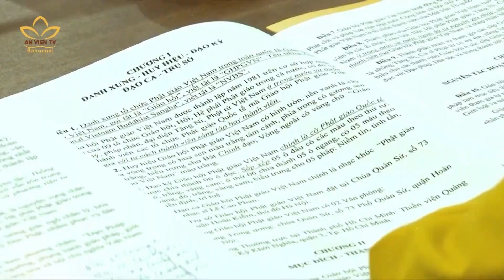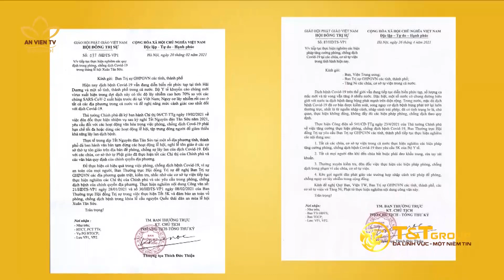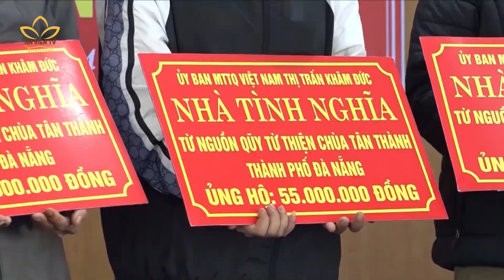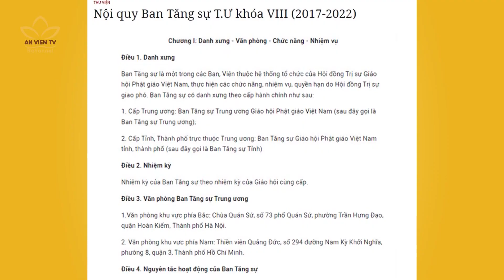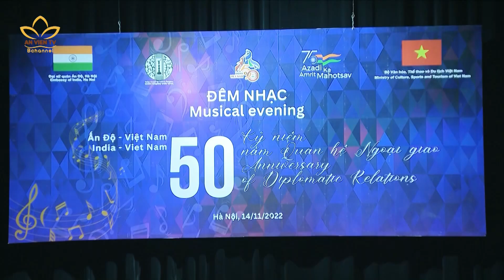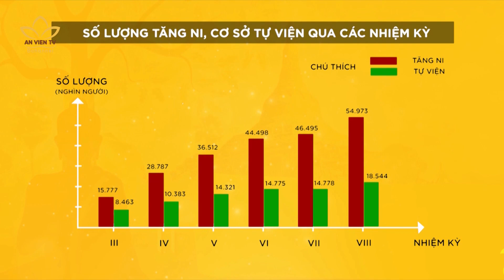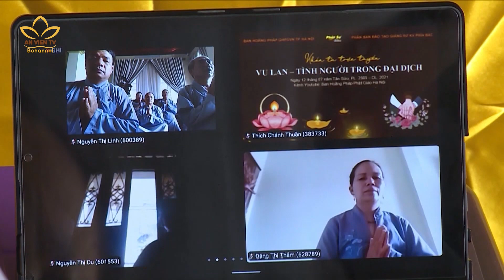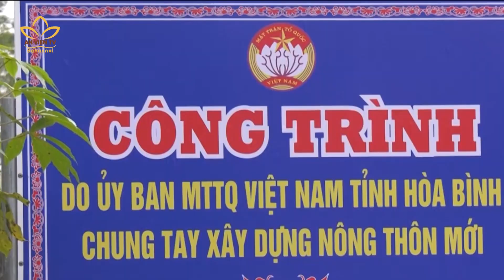08 chữ vàng "kim chỉ nam" kiến tạo tầm vóc Phật giáo Việt Nam | An Viên TV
08 chữ vàng "kim chỉ nam" kiến tạo tầm vóc Phật giáo Việt Nam

"Trí tuệ - Kỷ cương - Hội nhập - Phát triển", đây là phương châm mà GHPGVN chọn làm yếu tố “bất biến” trong lộ trình hội nhập và phát triển đạo Phật.

Với tinh thần đó, thành tựu từ Đại hội VIII của GHPGVN đã đem lại nhiều khởi sắc xứng với một tổ chức tôn giáo của dân tộc, kế thừa lịch sử 2000 năm Phật giáo Việt Nam.